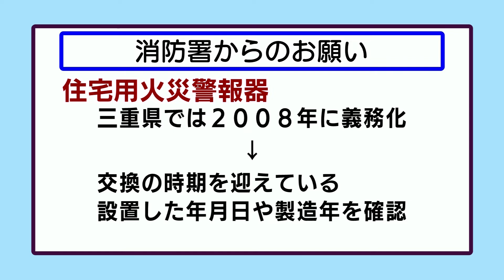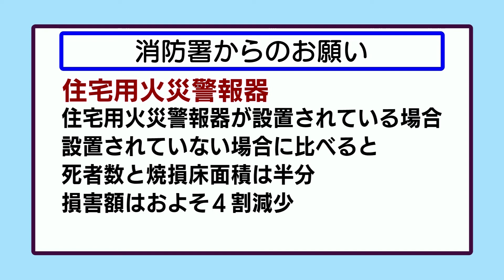おしらせ①「消防署からのお願い」（2021年12月20日～12月26日）